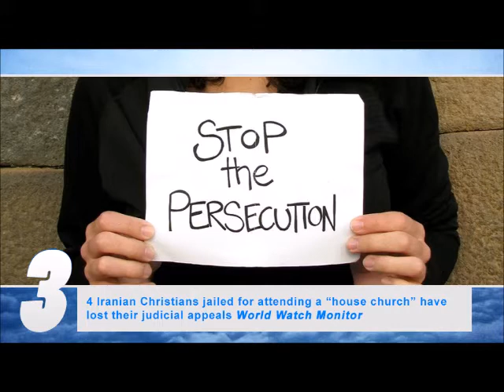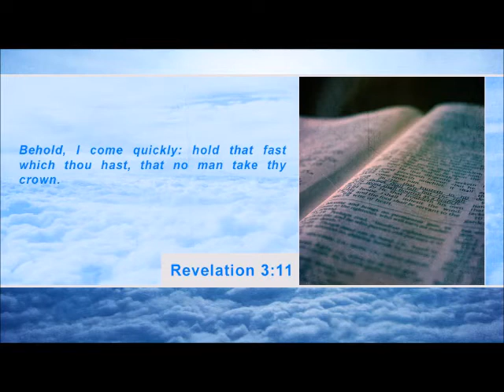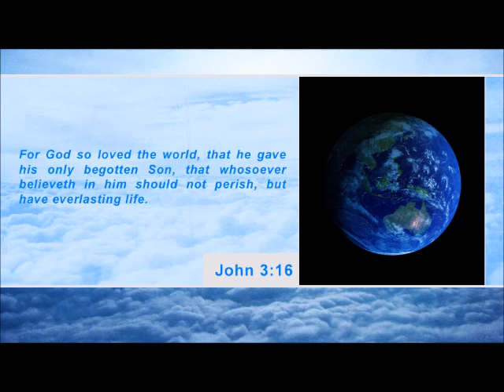Bolton: Israel running out of time on Iran (Second Coming Watch Update #423)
By: Daniel Whyte III

Description: 1. According to World Net Daily, former U.N. Ambassador John Bolton said, Israel does not have much time to make a “fateful decision” about whether to strike Iran’s nuclear sites.

2. According to AFP (Agence France-Presse), South Korea’s spy agency said that North Korea was using Russian technology to develop electromagnetic pulse weapons aimed at paralyzing electronic military equipment south of the border.

3. According to World Watch Monitor, four Iranian Christians who were jailed for attending a “house church” have lost their judicial appeals. The four Christians were each sentenced in June to three years and eight months in prison.

4. According to The Jerusalem Post, after the second car bombing in Ashkelon in less than two weeks, Israel's Southern District police began deploying dozens of officers and Border Patrol agents to the city as part of what they say is an effort to restore the feeling of security amid ongoing underworld violence.

5. According to The Times of Israel, new papers on the depth of Washington’s intelligence gathering activities has revealed that spies shared information garnered through eavesdropping with Jerusalem, but also secretly tracked Israeli military actions.

Jesus Christ said in Revelation 3:11, "Behold, I come quickly: hold that fast which thou hast, that no man take thy crown."

Our Second Coming quote for today is from Ronald B. Allen. He said: "I think what makes the Second Coming worse in judgment is that all of those things God did through mediation, that is through Creation, nature gone riot, Creation in upheaval. But in the Second Corning, the judgment will be done, not by water, not by flood, not by fire, not by storm, but by His own hand. "